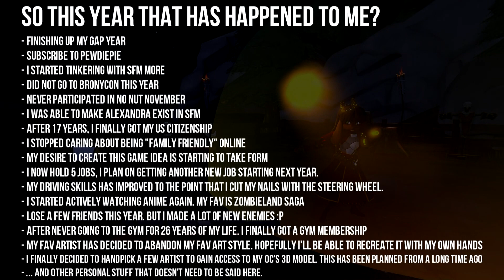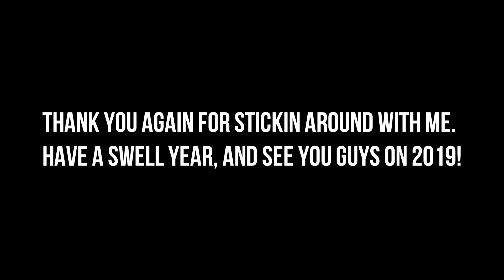MY YEAR REVIEW • 15K Subs Special (SFM)